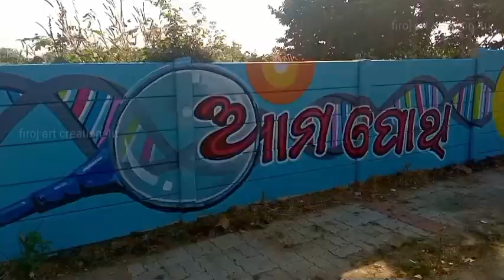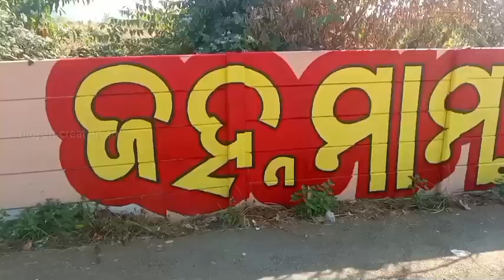Hockey wall painting at bhubaneswar //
journey songs। journey greatest hits। acrylic painting। do it yourself। wall painting। 3d wall painting ideas। Wall painting ideas। how to paint। how to paint a room। painting tips। Wall painting for beginners। your life journey। my art journey। art journey uk। Art journey। makeup artist kaise bane। vfx artist kaise bane?  voice over artist kaise bane। Artist kaise bane। in hindi। mytalent painting work। Wall painting kaise karen। colour

activities। how to draw। acrylic। acrylic painting। Painting drawing। my art journey। art journey uk। Art journey। college life। school life। your life journey। how to paint। how to paint a room। painting tips। Wall painting for beginners।

thank you for your watching dostoo
Smart school painting     Painting How to paint of Wall। Smartschool। Schoolpainting। Wall painting। Firojartcrearion4u। Painting of wall। Colour painting। 3d wall painting ideas। wall painting trends। acrylic painting for beginners। acrylic painting tutorial। Painting for beginners। artsy tik tok compilation। art tik tok compilation। tiktok artists। Wall painting design ideas
Art college of Bhubaneswar | BK art and crafts college Bhubaneswar Odisha | our Indian painting artArt college of Bhubaneswar | BK art and crafts college Bhubaneswar Odisha | our Indian painting

How to paint on wall at home /school wall painting kaise kare /public school painting

art vlog. art school vlog. cup of jasmien. Art college vlog. college of art. how to take admission at fine art college. bhubaneswar.  Bhubaneswar art college. odisha news. odisha latest news. Bk college of arts and crafts bhubaneswar. ziya ul hasan. bengal school of art. hasan art studio. Painting class 12 cbse term 2. free art classes for beginners. how to draw. Art classes for beginners. Art and craft. do it yourself. Painting and drawing

thank u